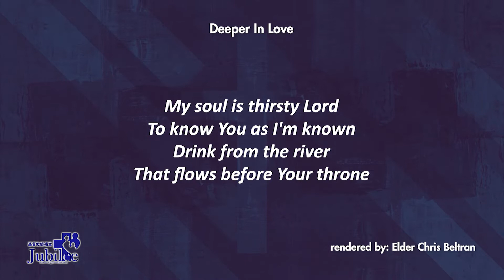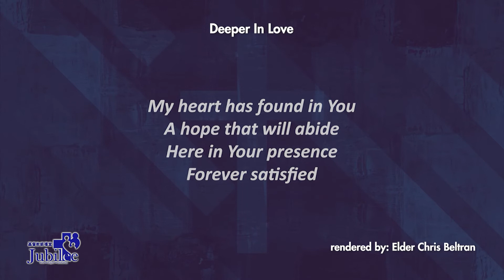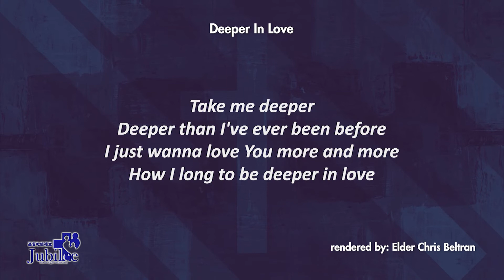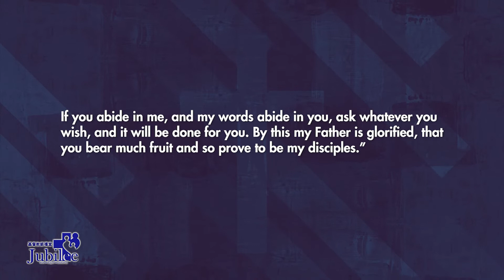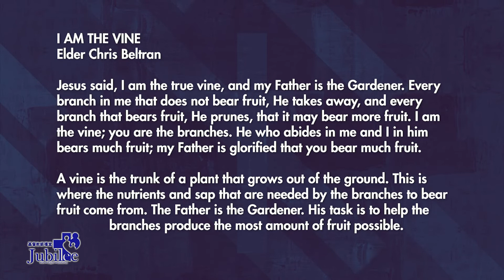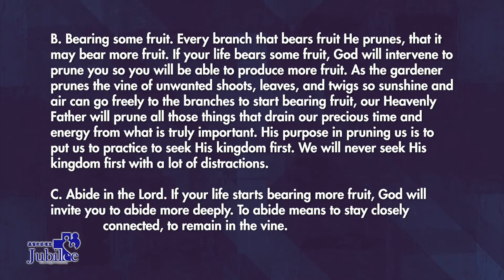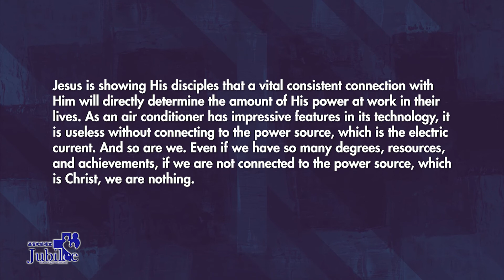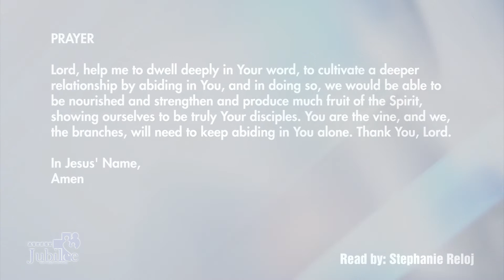I Am The Vine | John 15:1–8